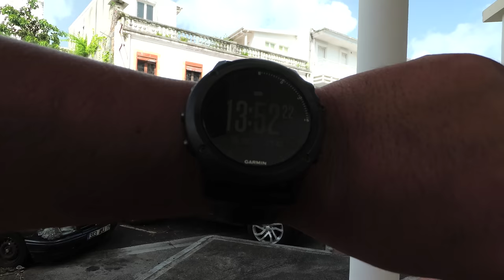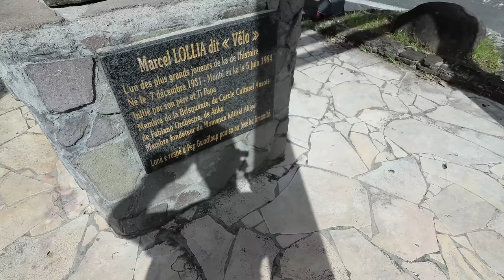Guadeloupe - Walking around Pointe-a-Pitre (1/3) - 2017 4K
Video 1/3
October 2017 - In the video I am in the French Island in the Caribbean called Guadeloupe. I am in Pointe-à-Pitre. I walk from the port area to the middle of the city. This is video 1 of 3.

Octobre 2017 - Dans la vidéo, je suis dans l'île française dans les Caraïbes, appelée Guadeloupe. Je suis à Pointe-à-Pitre. Je marche de la zone portuaire au milieu de la ville. Ceci est la vidéo 1 sur 3.

Octubre de 2017 - En el video, estoy en la isla francesa del Caribe llamada Guadalupe. Estoy en Pointe-à-Pitre. Camino desde el área del puerto hasta el centro de la ciudad. Este es el video 1 de 3.
Equipment used to make this video:
1/4 to 1/4 thread camera adapter.

- Ethereum: 0x98a9505eb8ca3a30ec3f73d79ef22ecc57d29d95
Sign up for Uber with code: richarda6251ue

Insert these links in your YouTube video description:
Thanks, Richard